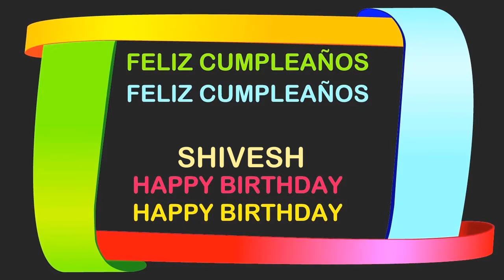Shivesh Birthday Postcards & Postales